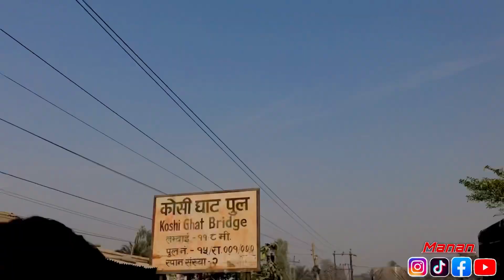Kankali mandir ma 3 ghanta parkhinu paro 🥹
Kamkali Temple Near Koshi !

Shoutout:$

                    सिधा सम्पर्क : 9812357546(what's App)